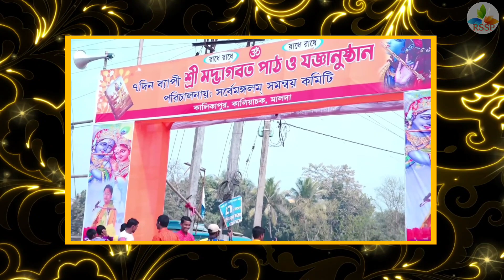শ্রী গোবিন্দ বল্লভ শাস্ত্রী জি মহারাজ || কলশ যাত্রা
Shri Govinda Ballabh Shastri Ji Maharaj
শ্রী গোবিন্দ বল্লভ শাস্ত্রী জী মহারাজ

"Rssp Bhakti" USE OR COMMERCIAL DISPLAY OR EDITING OF THE CONTENT WITHOUT PROPER AUTHORIZATION IS NOT ALLOWED.
দ্রষ্টব্য:- ব্যবহৃত সমস্ত সামগ্রীর কপিরাইট "Rssp ভক্তি"র যথাযথ অনুমোদন ব্যতীত সামগ্রীর ব্যবহার বা বাণিজ্যিক প্রদর্শন বা সম্পাদনা অনুমোদিত নয়৷
It's a fully Devotional,musical, vlogging  and motivational channel. I hope all of you enjoy it.
এটি একটি সম্পূর্ণ ভক্তিমূলক, সঙ্গীত, ভ্লগিং এবং প্রেরণামূলক চ্যানেল।  এখানে আপনি প্রতিদিন একটি ভক্তিমূলক এবং অনুপ্রেরণামূলক ভিডিও দেখতে পারেন।  আমি আশা করি আপনারা সবাই এটি উপভোগ করবেন।
এছাড়াও আপনি Facebook এ আমাদের খুঁজে পেতে পারেন।

আমার ভিডিওগুলিতে ব্যবহৃত ছবি এবং সঙ্গীতের সমস্ত কপিরাইট তার নিজ নিজ মালিকদের মালিকানাধীন এবং আমি সত্যিই তাদের প্রশংসা করি। এখানে ব্যবহৃত আপনার ছবি এবং সঙ্গীত নিয়ে মালিকদের কেউ সমস্যা হলে, দয়া করে আমাকে একটি বার্তা পাঠান এবং আমি সেগুলি সরিয়ে দেব।  কোনো সমস্যা হলে এই ই-মেইলে যোগাযোগ করুন, আমাদের চ্যানেলে "স্ট্রাইক" পাঠাবেন না।

অস্বীকৃতি 》》 "কপিরাইট দাবিত্যাগ, কপিরাইট আইন 1976 এর ধারা 107 এর অধীনে, সমালোচনা, মন্তব্য, সংবাদ প্রতিবেদন করা, শিক্ষাদান, বৃত্তি এবং গবেষণার মতো উদ্দেশ্যে 'ন্যায্য ব্যবহারের' জন্য ভাতা দেওয়া হয়। ন্যায্য ব্যবহার হল একটি  কপিরাইট আইন দ্বারা অনুমোদিত ব্যবহার যা অন্যথায় লঙ্ঘন হতে পারে। অলাভজনক, শিক্ষাগত বা ব্যক্তিগত ব্যবহারের টিপস ন্যায্য ব্যবহারের পক্ষে ভারসাম্য বজায় রাখে।